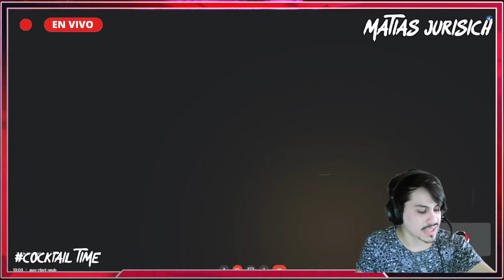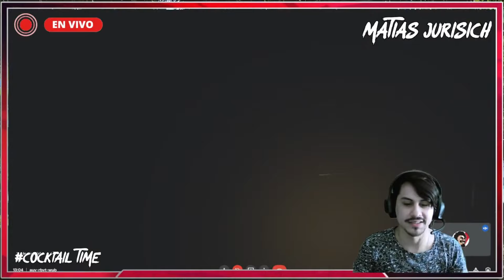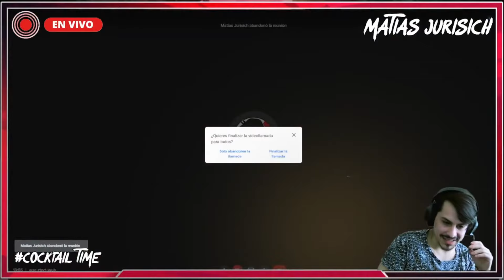Entrevista a @matiasjurisich | CocktailTime | LADO B RADIO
En el CocktailTime del programa 7 de LadoBRadio tuvimos el inmenso placer de contar con la visita de Matías Jurisich. Cantinero referente, maestro Vermuthero, apasionado de las experiencias y el compartir. No te pierdas esta charla desde adentro del mundo de las bebidas, la coctelería, el vino y el Vermuth.